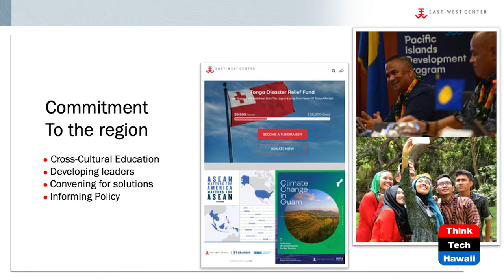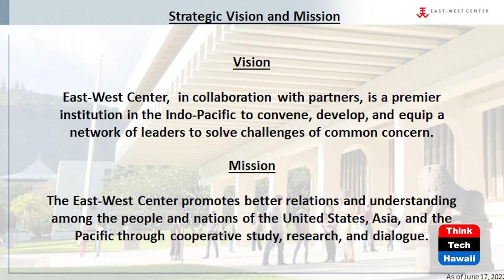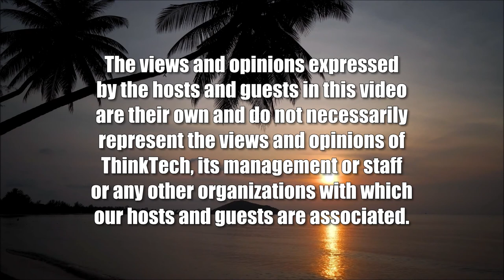Hawaii’s Role in Indo-Pacific Security (Community Matters).png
What Part Does the East-West Center Play.  The host for this show is Jay Fidell.  The guests are Suzanne Puanani Vares-Lum and Bob Riley.

Suzanne Vares-Lum, U.S. Army retired and now president of the East-West Center, and Bob Riley, retired career diplomat and ambassador to the Federated States of Micronesia, and the Chief Operating Officer of the East West Center, help us understand current developments at the Center, including the Journalism program at the Center last week; Suzanne Vares-Lum's new job at the Center and what she brings to it; how she will change the Center; the role of the Center in Asia-Pacific diplomacy and security; the Center's challenges going forward; and the importance of Asia-Pacific to the US and to Hawaii.